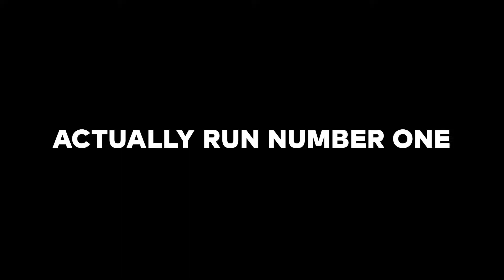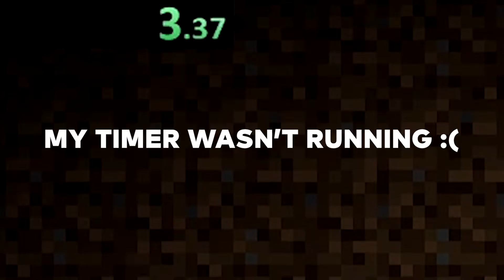SPEEDRUNNING MINECRAFT BABY MODE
after trying minecraft baby mode, my stream suggested I try and speedrun it. here's both my initial reaction to it and my speedrun attempts.

EDITED BY: @TailorTF

BABY MODE MADE BY: @Fundy